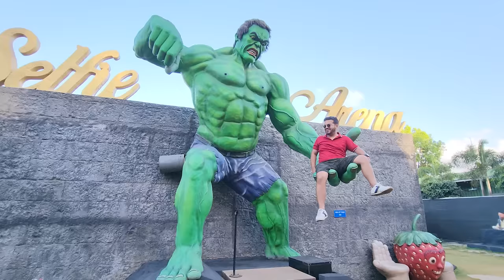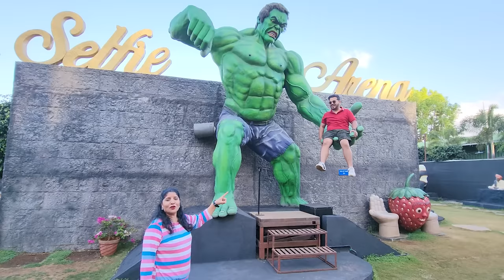WE BECAME SUPERHERO | MANGO FAMILY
UMESH HAD A FIGHT WITH BULLOCK IN SUPERHERO PARK